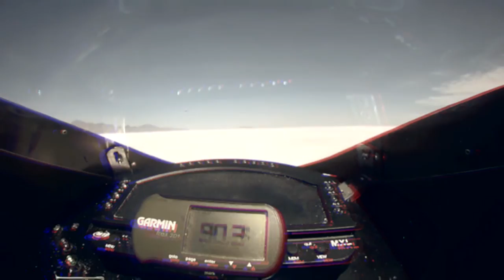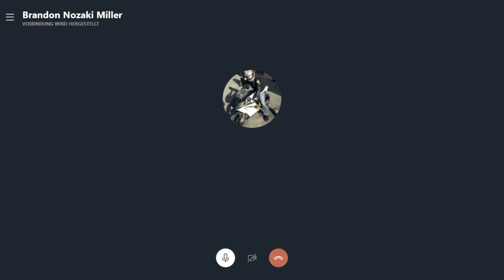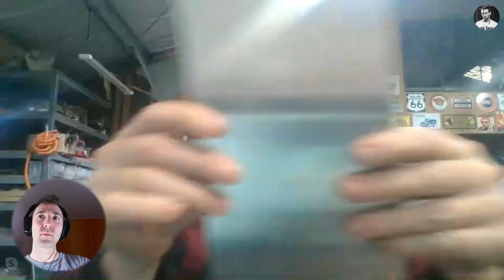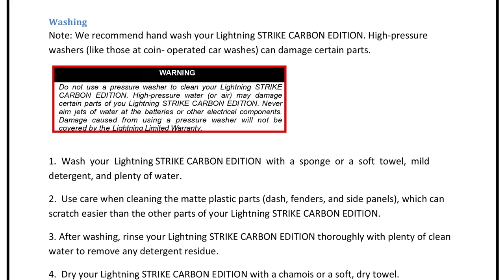⚡ Lightning Motorcycle Strike Real Talk why this e-mc is actualy dangerous 😲😥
How long we whait for the LS? Allmost a decade since the company set the high speed record in 2011. I was so stoked about the news... The smaller brother, the Lightning Strike is available and the first customers recieve their reserved carbon edition bikes. But recently Brandon Nozaki Miller uploaded the LS part 2 testride. I could not believe what he reported about the bike 😳😭. In a 30 min Skype call he explain why the LS is actualy dangerous.

3:40 - Is this Strike mc a street legal bike ?
7:15 - What was the very first obvious security problem ?
11:50 - How EV manufacturers protect the battery pack ?
17:50 - Washing will be void your warranty ?
19:45 - I'm concerned about the image of e-mc !
23:00 - The personal story behind 🤔